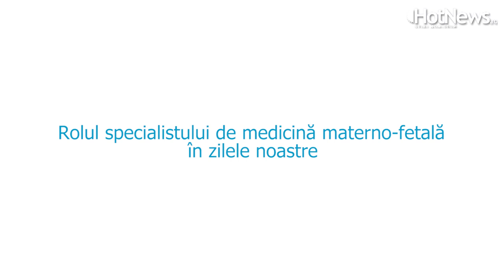Rolul specialistului de medicină materno-fetală în zilele noastre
Interviu cu Dr. Răzvan Stanca medic primar obstetrică ginecologie  specialist morfolofie fetală Hyperclinica MedLife Constanța